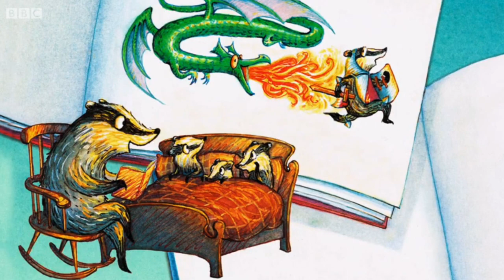The Snatchabook (Read by Anne-Marie Duff)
Uploaded for those outside of the UK area.